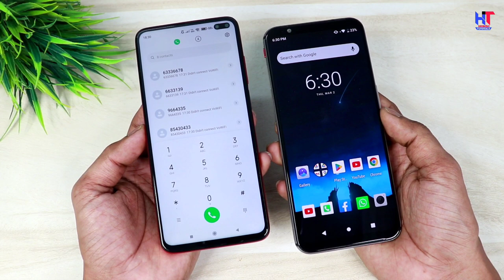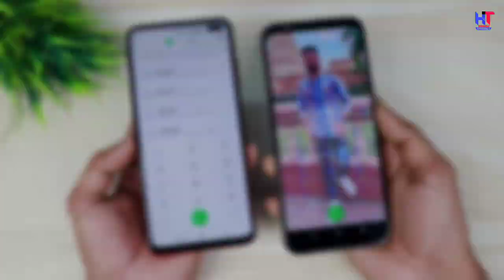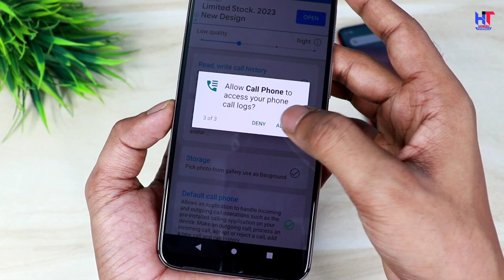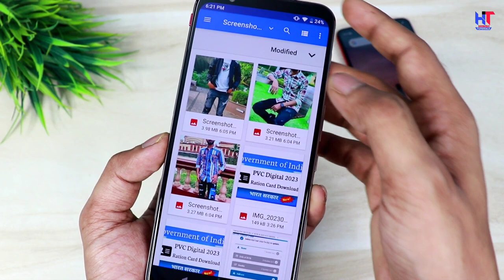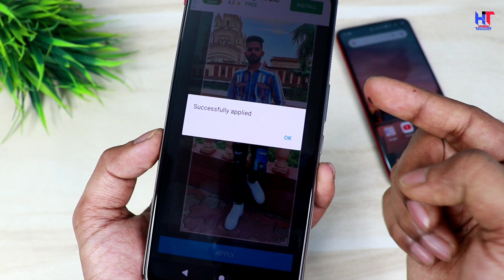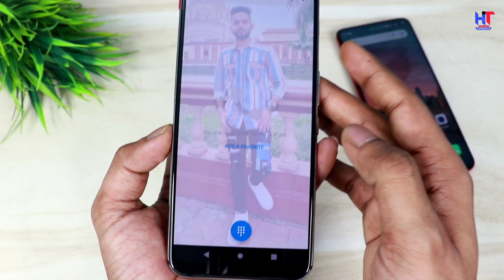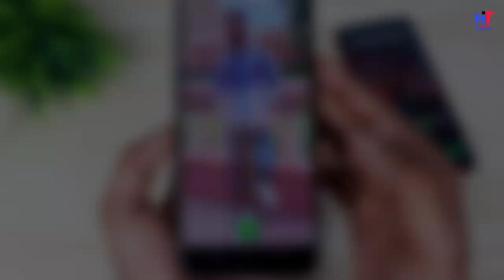How to Set Photo On Dialer,Contact And Call Screen Background | Apply Photo on Phone Dialer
Hello,
Dosto es video me maine apko bataya hai kaise aap apne phone dialer aur call screen ka background change kar sakte hai ! Phone dialer me apna photo laga sakte hai ! Agar apko Ye video pasand aayegi to like aur share jarur karna !